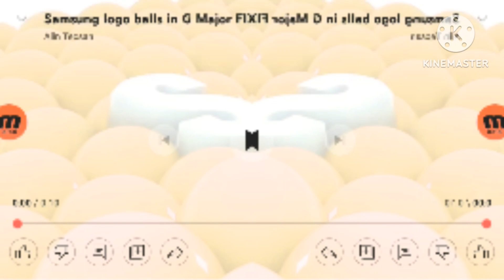Samsung Logo Balls g major confusion